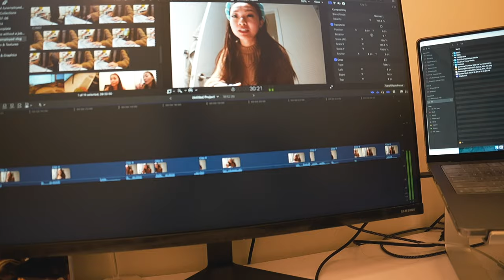how I'm balancing my new job and youtube | work day in my life vlog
in this vlog, come along for a work day in my life while working my new 9-5 job and trying to balance youtube, fitness and all the things ❤️‍🔥

☕️ SUPPORT
every coffee helps me make more videos like this! thank you so much and no worries if you can’t buy a coffee, I appreciate you being here ♡

🔗 LINKS
→ featured
SD card
lash extensions
pleather pants
leave in conditioner

amazon (US)
amazon (CA)

→ my equipment
current camera
old camera
wide angle lens

🕘 TIMESTAMPS
0:00 - intro
0:14 - morning routine
4:12 - working & afternoon slump
7:43 - mini amazon haul
10:06 - finishing work & gym routine
11:40 - a simple dinner
14:01 - honest chat about how I'm balancing everything